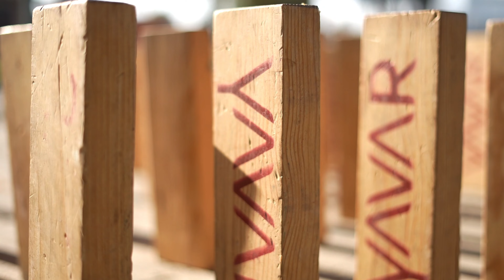DÍA DEL NIÑO USF ROMITA 2023 BY GRUPO YAVAR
Día del niño de la empresa USF Romita 2023